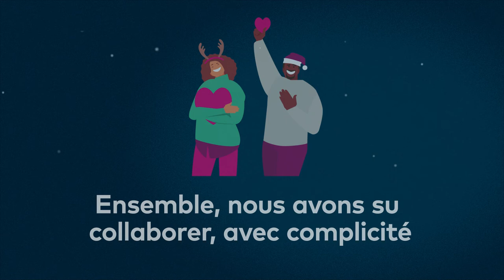Cominar vous présente ses meilleurs vœux pour le temps des Fêtes de 2021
En ce temps des fêtes, nous souhaitons remercier celles et ceux qui ont grandi à nos côtés cette année.